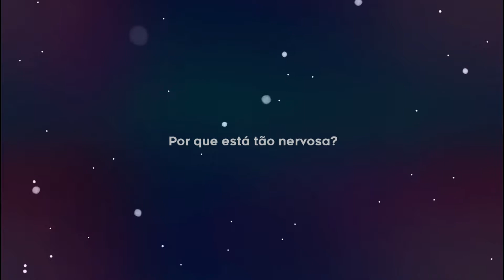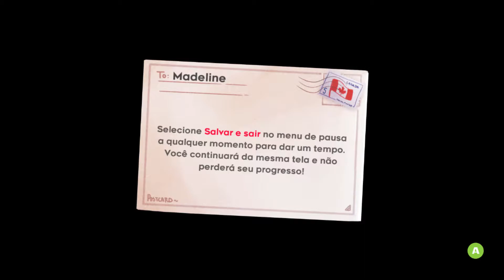Celeste #01 O Início em PT BR 1080p 60fps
Bom dia pessoal! Tudo bem com vocês? Estreando uma nova série aqui que venceu a votação no servidor do discord. Estou falando do desafiador jogo de plataforma chamado Celeste. Como o jogo é complexo eu deixei apenas a primeira morte. Em todas as partes estou pegando pelo menos o item colecionável Lado B. Amanhã sai nova parte. Em breve eu farei muito mais séries. Fiquem ligados.